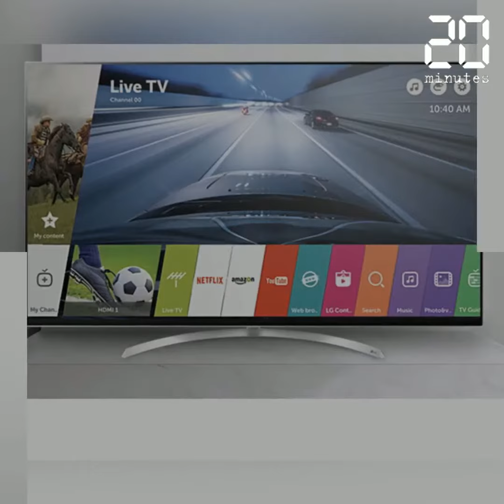Euro 2021: Comment choisir le téléviseur parfait?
Alors que l'Euro 2021 se joue du 11 juin au 11 juillet, il est temps de penser à s'offrir un téléviseur digne des 51 matchs annoncés. Notre journaliste high tech Christophe Séfrin, dresse la liste des points techniques à vérifier avant de s'équiper.